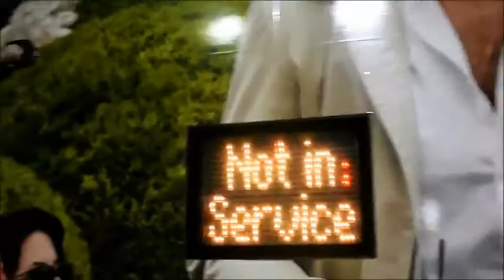BIJG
Spiritus Santos!